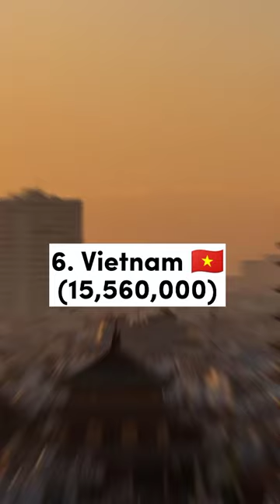Top 10 Countries with the Highest Number of Buddhist (2022)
Small Knowledge